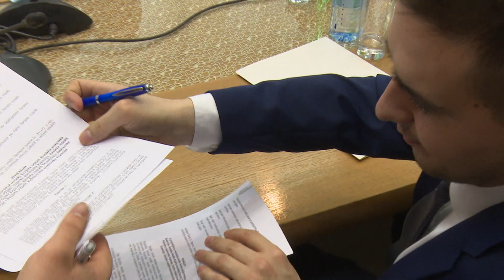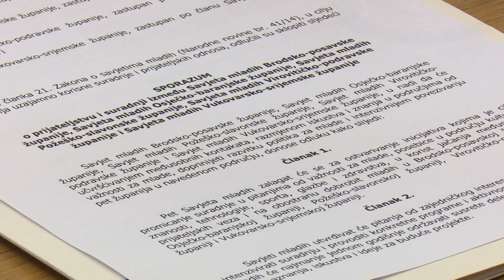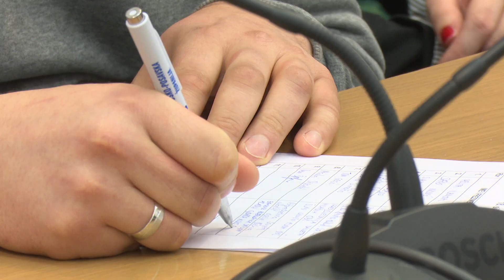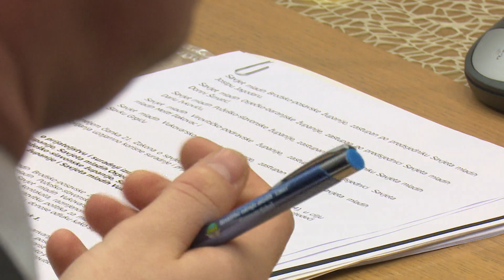SBTV - DNEVNIK - SPORAZUM O SURADNJI ŽUPANIJSKIH SAVJETA MLADIH - 18.01.2019.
U Slavonskom Brodu danas je održan sastanak Preedsjednika Savjeta mladih iz svih pet slavonskih županija, na kojemu je potpisan Sporazum o prijateljstvu i suradnji između županijskih savjeta mladih iz Slavonije. Cilj je između ostalog preokrenuti trendove društvenog položaja mladih i njihovo aktivnije ukljčivanje u donošenje odluka na svim razinama regionalne i lokalne vlasti koje su od interesa za mlade.

DNEVNIK SBTV-a | PON-PET | 20:00 i 22:00